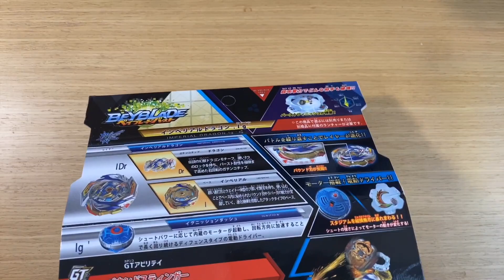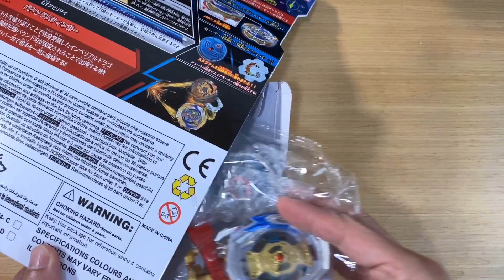爆旋陀螺 Beyblade Burst 偽黃金渦輪 帝皇龍神 無限電動軸心比原裝更強？Imperial Dragon Gold Turbo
爆旋陀螺 Beyblade Burst 偽黃金渦輪 帝皇龍神 無限電動軸心比原裝更強？

大家留意，此片只係比較一下防真版陀螺的好壞
請支持原裝正版

GCHANNEL 2020 重大宣布！「我們正式招募會員喇！」